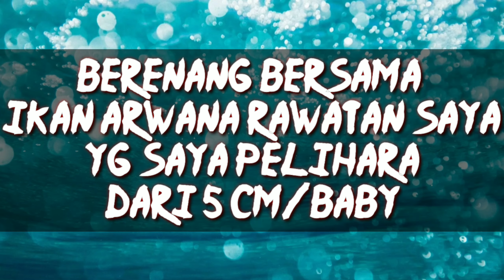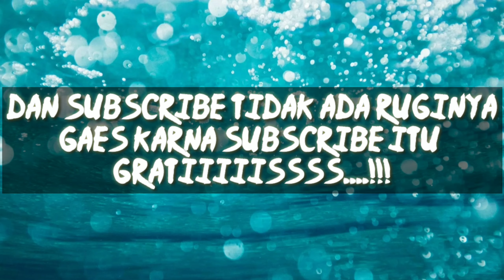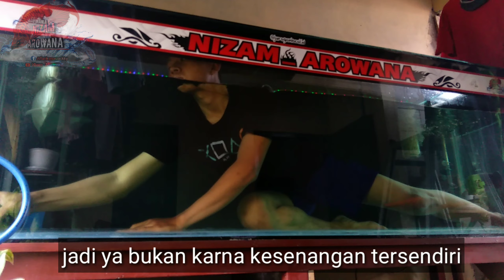BERENANG DENGAN ARWANA SILVER - Perkembangan ARWANA SILVER 1 tahun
BERENANG DENGAN ARWANA -PERKEMBANGAN ARWANA SILVER

hallo gaes pada video kali ini saya akan berenang dengan ikan arowana kesayangan saya .. simak videonya

tonton juga gaes

resiko memegang ikan dengan tangan langsung
berakibat fatal 👇